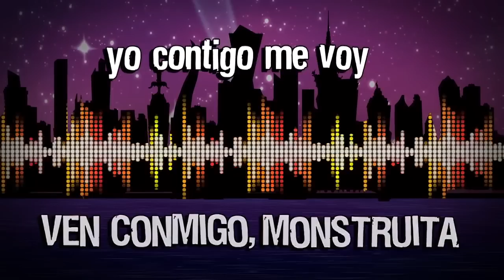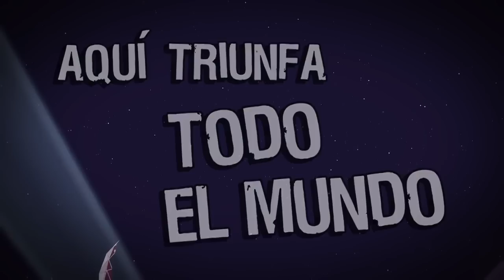Vídeo musical Monstruo York | Monster High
Canta con Catty Noir y Pharaoh en un duelo feroztástico de voces. Una canción con garra que habla sobre convertirse en una estrella en la ciudad de Monstruo York.